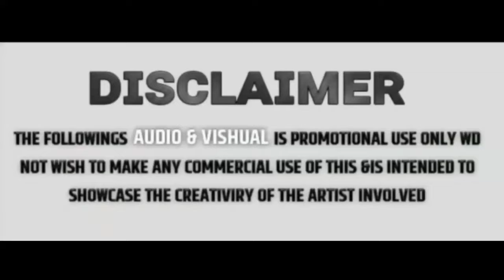दयावान तालीम [घोसरवाड] SONG DJ ROHIT RP KOLHAPUR. VFX PRATHAMESH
DJ ROHIT RP KOLHAPUR  .7385680855

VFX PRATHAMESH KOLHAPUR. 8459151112